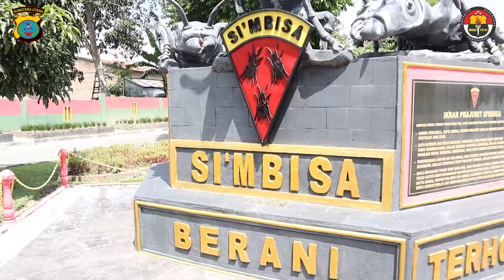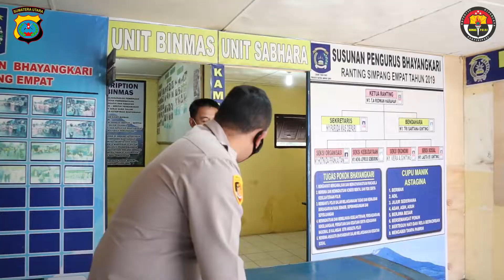Giat Silaturahmi Kapolres Tanah Karo